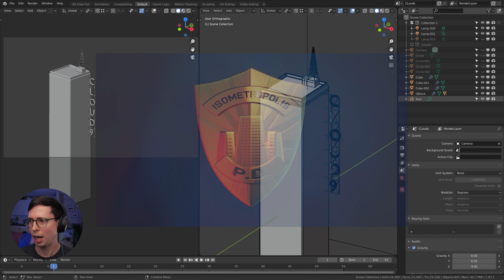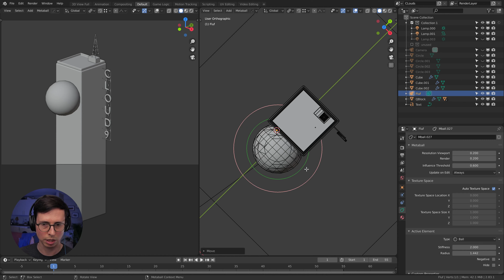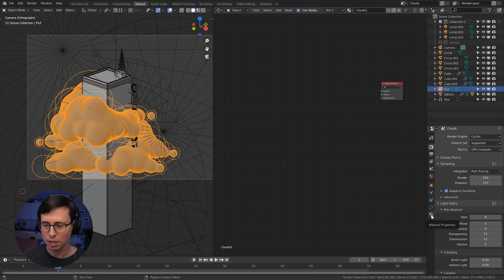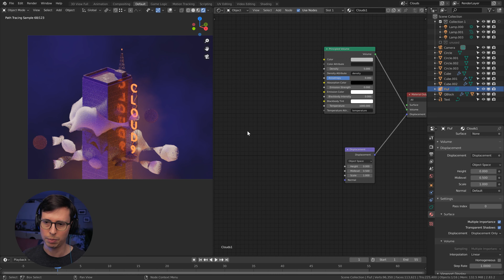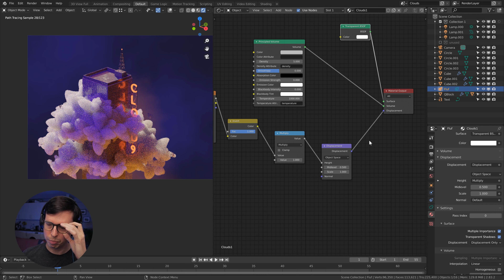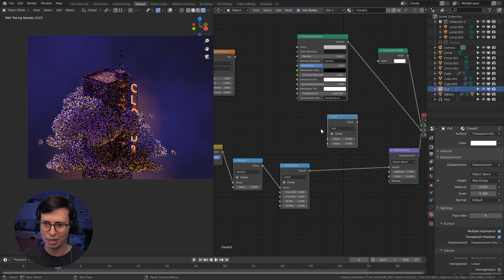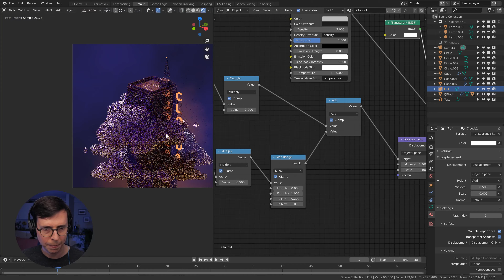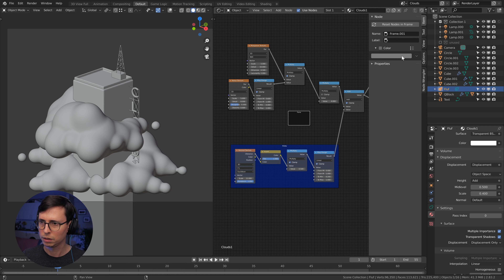Creating Fluffy Clouds in Blender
In this video we'll look at creating fluffy, candy floss like clouds in Blender using metaballs and procedural textures.